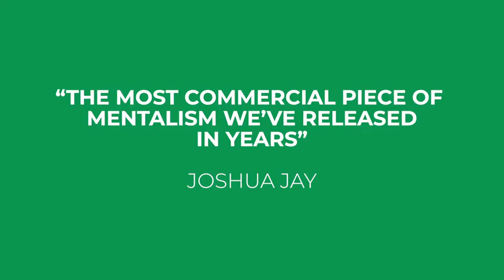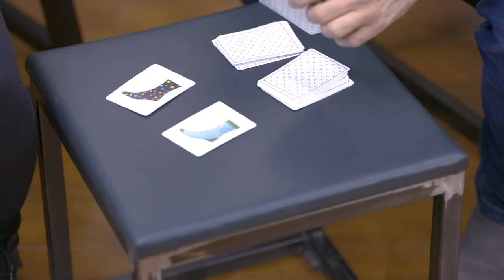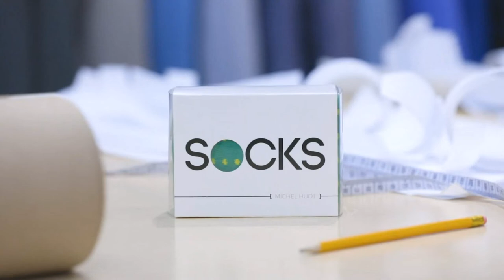SOCKS by Michel Huot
Michel Huot's SOCKS is the most attention-grabbing, fun piece of mentalism we've released in years. SOCKS is simple and strong in premise: you display two packets of cards with different sock designs on each one. You explain the premise: the spectator will choose two socks, and you hope that the spectator can find the only perfect match. Turning them over, two at a time, you show that each pair is mismatched. When the spectator says stop, you place their selections to the side, face down. See where this is going? Well, it's not what you think.

The spectator turns over the two chosen socks to reveal they do NOT match at all: yellow stars on one sock and purple stripes on the other. But you then lift up your pant cuffs to reveal that YOU ARE WEARING THE EXACT SOCKS THAT THEY CHOSE. This hits people hard and comes as a complete surprise. It's not a card or coin or rope trick, either. It's a mentalism piece with an article of clothing, and something everyone can relate to.

For the finale, you snap your fingers, and show that every single pair of socks is now a perfect match!

SOCKS comes with everything you need, including the socks, specially printed cards, and a gorgeous wallet to carry them in. It's easy to do and takes up virtually no pocket space. It is an IDEAL opener for walk-around performers.

We've even included a BONUS effect in which you predict a chosen card on the bottom of the socks you're wearing. The socks and the specially printed cards are high quality and built to last thousands of performances.

"SOCKS is a fun, interactive routine with a killer surprise ending they won't forget!"
- Richard Sanders

"Michel Huot's SOCKS knocked mine right off my feet! So clever and simple with a fun and organically visual payoff, this piece will play just as strongly in a corporate strolling environment as it will in a casual private party. Michel's performance and explanation made me smile from start to finish. Just great!"
- Francis Menotti

"SOCKS knocks my socks off. It's funny, mysterious, and not at all difficult. I will use it, so will you."
- Marc Salem

"SOCKS is unique and super strong. It is so rare to have something that combines magic, comedy and surprise in such a powerful way for the close-up/parlor performer. This is going right into my repertoire!"
- Marc Desouza